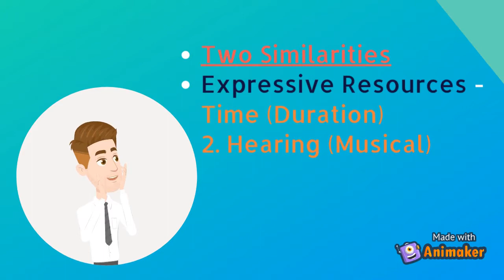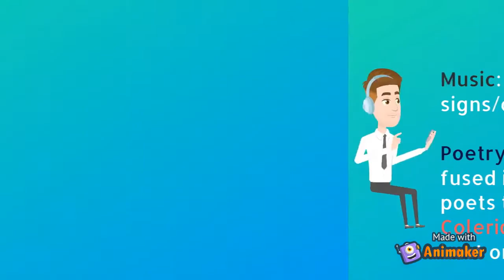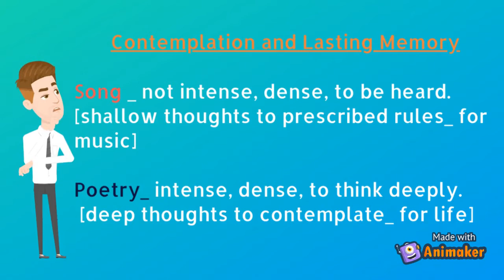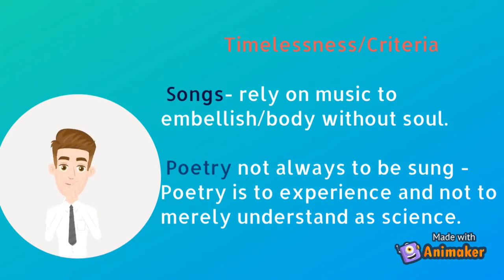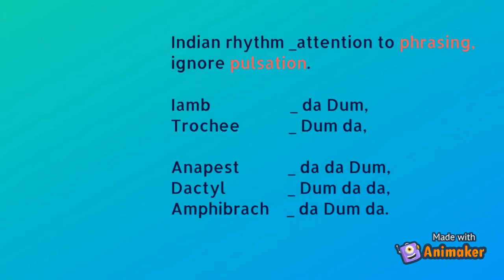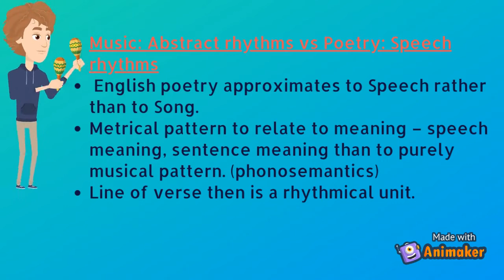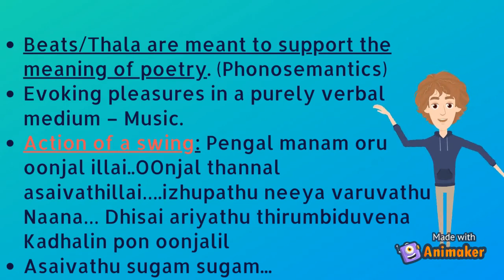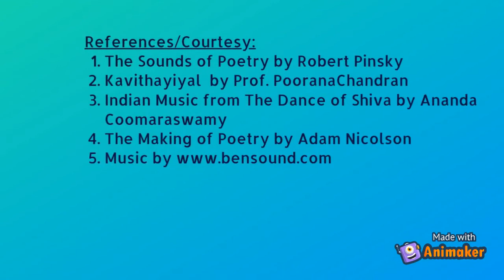Song lyric & Poetry writing | பாடலும் கவிதையும்| Music & Metre | Literary Aesthetics | fine art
It attempts to find some similarities and contrasts in song lyrics in media and poetry writing. The nuances found in both music and metre are discussed to understand the two different arts. I have made a juvenile effort to pour out my passion towards poetry. Therefore, if any blunder is found, I bow to the legends in the field. Let the video serve as an initiation in Tamil to this fruitful and complex discourse.

Note: I am not an expert in both metre and music. This video is brought to you purely out of my passion, not out of deep concentration and depth understanding. I have merely compiled the ideas of great experts given in the references to kindle your sense for literary aesthetics. Enjoy it.